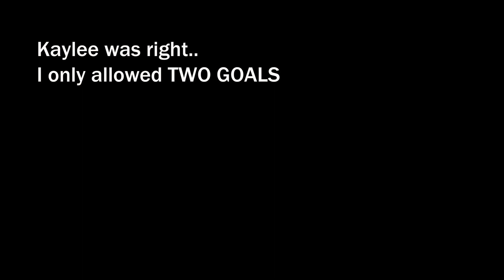My Girlfriend Guessed the Score! | GoPro Ice Hockey!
Cheers!